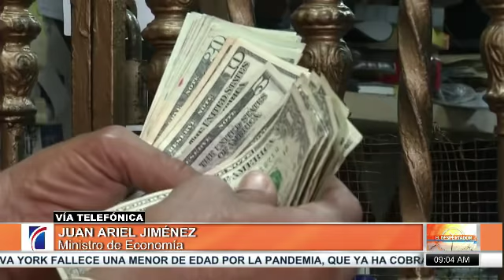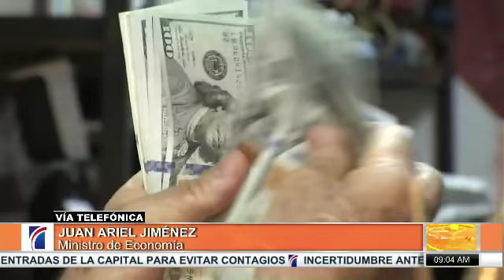Entrecvista al ministro de Economía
El ministro de Economía, Juan Ariel Jiménez, expresó que está conciente que los 8,500 pesos del programa Fondo de Asistencia Solidaria al Empleado (FASE), no son los suficientes para cubrir los gastos de alimentación, de bienes y servicios basicos.